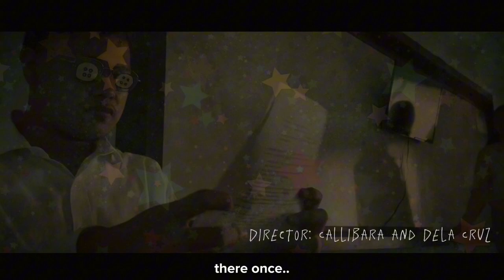Coraline Short-film by St John Berchmans